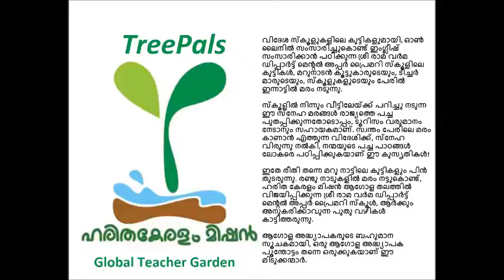The Global Classroom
Connect globally. Learn, teach, do business or play globally. This is an exciting time. Our web of connections define us. Let us connect, contribute and make this a better world.